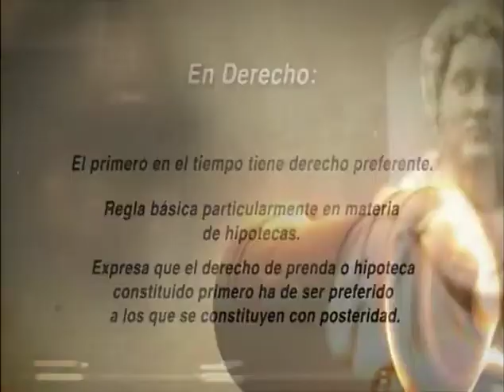Sesión Pleno | AI 99 y 104 /2016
Discusión de las Acciones de inconstitucionalidad 99 y 104 /2016 | 22 de junio de 2017
Estudio de la constitucionalidad del articulo único del decreto que modifica el art. 4 transitorio de la ley organica del PJF. Examinar la regularidad, constitucionalidad de la norma reclamada que alteró el nombramiento al modificar los periodos de encargo de magistraturas electorales.
Participación | Ministro Arturo Zaldívar